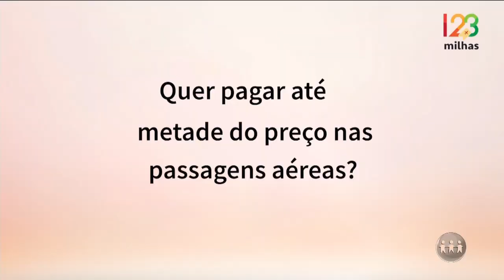ALO AMAZONAS - 3º Bloco - 15/07/19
Assista ao terceiro bloco do programa Alô Amazonas deste segunda-feira. O Alô Amazonas é  exibido às 10h30 (horário Manaus) de segunda a sábado, na TV A Crítica (canal 04 | NET 514) e pelo aplicativo AcríticaPlay.